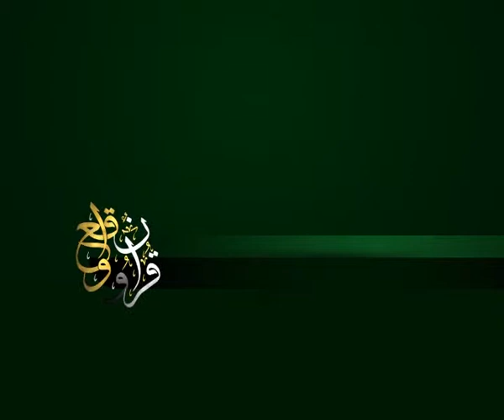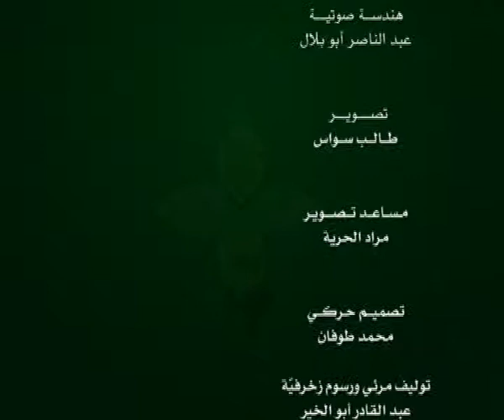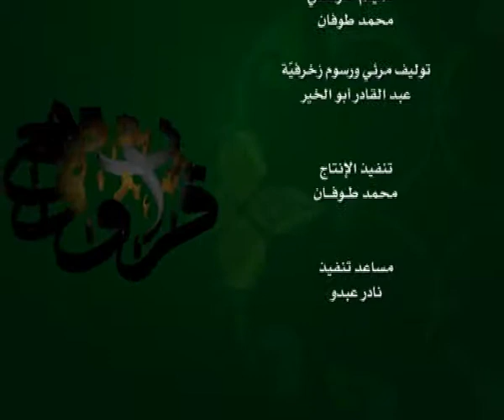الحلقة 147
وعلى التردد: 11595 عمودي، الترميز 27500 ، معامل التصحيح 3/4